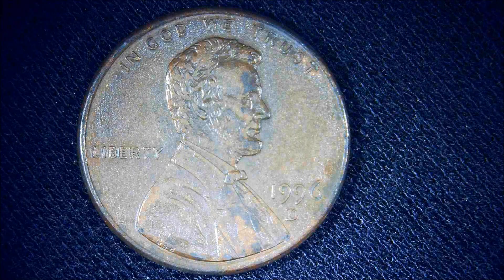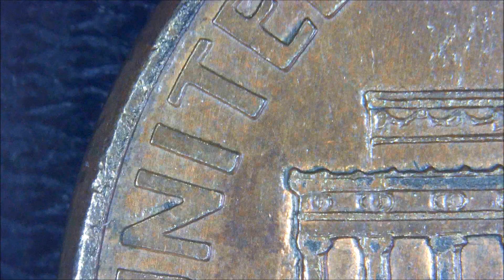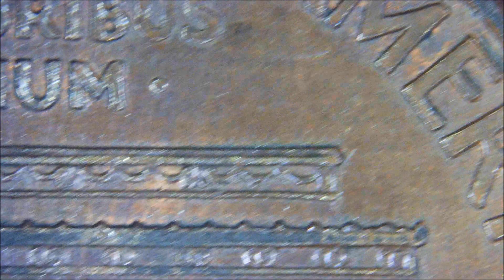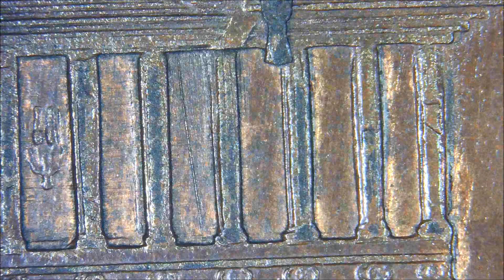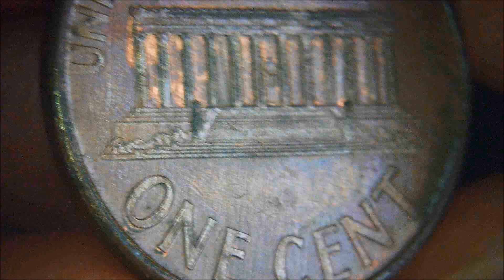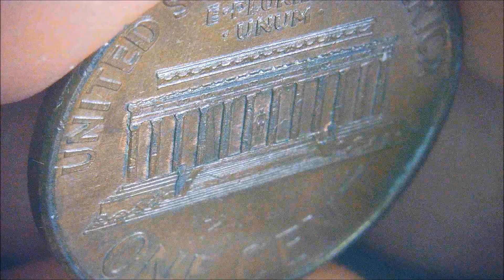1996 D line between pillars LINCOLN CENT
There are streaks between the pillars in the building. It's a fairly common error, but it's the first time I've found it.